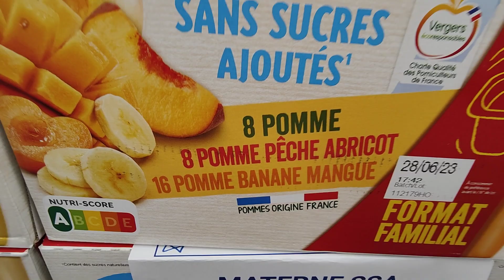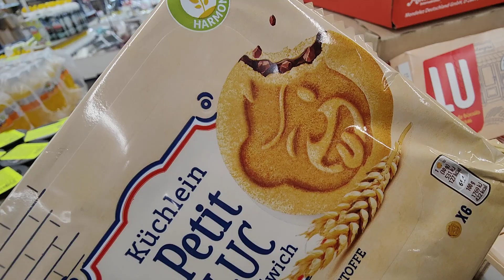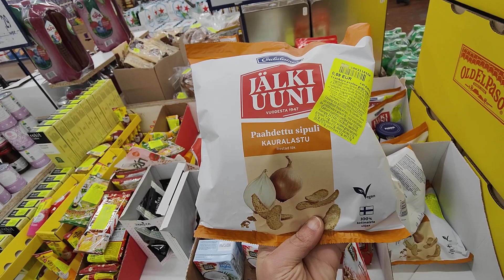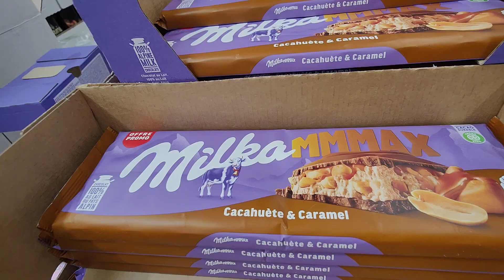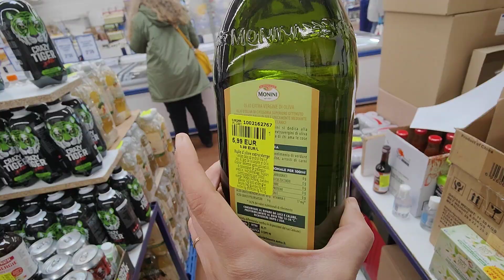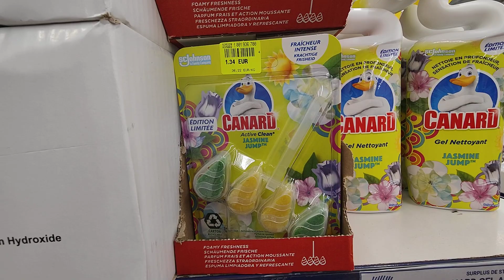NOZ ARRIVAGE ALIMENTATION COSMÉTIQUES 8 MARS 2023